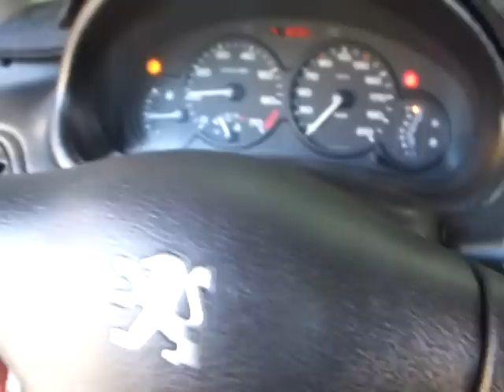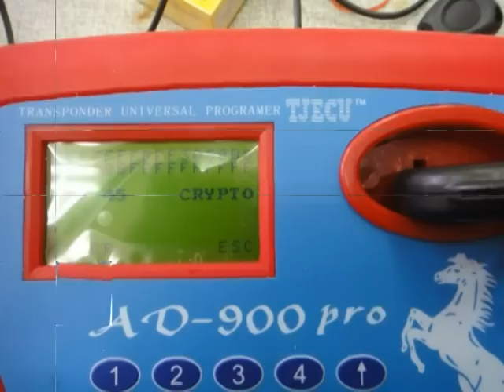2001年Peugeot 206 增加晶片鑰匙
本想說要拆電腦的,後來發現可以拷貝,價格自動降了三分之一...
也好啦,這樣我就不用去拆BSI了,客人高興,我省力.
店前面的魚缸剩兩條魚在裡面,蠻孤單的,下午與阿明去黎明路巷子內,抓些小魚來養,沒想到這魚還真小,應該是剛出生吧,不知會被吃掉否?
我還是比較喜歡早期的布袋戲,單純多了.
店址:台中市烏日區光日路160號
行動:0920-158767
Skype:rockjoe2